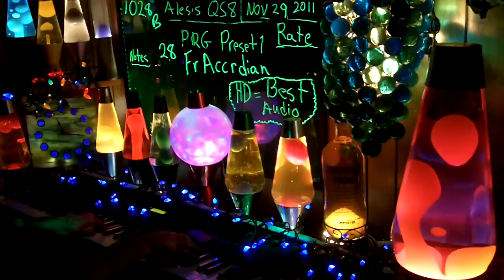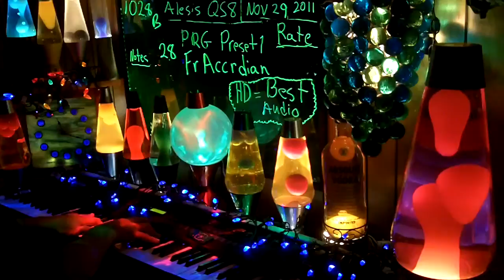1028b YT MrAlesisMan - Alesis QS8 - PRG Preset 1 - FrAccrdian - 028 +